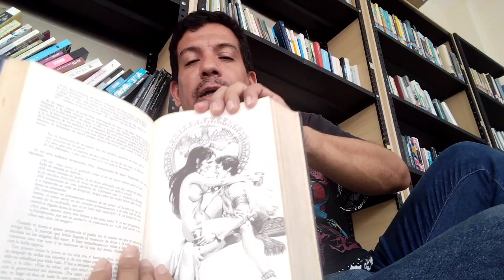LAS MIL Y UNA NOCHES: La sextigentesima septuagésimo tercera noche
Donde el joven Nur conoce las delicias del amor.